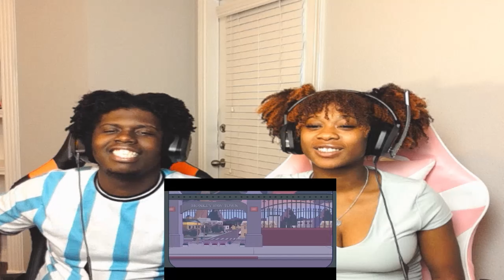Cyanide and Happiness COMPILATION 3O | REACTION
The Cyanide & Happiness Show, for THE FIRST TIME ON YOUTUBE, is now here!